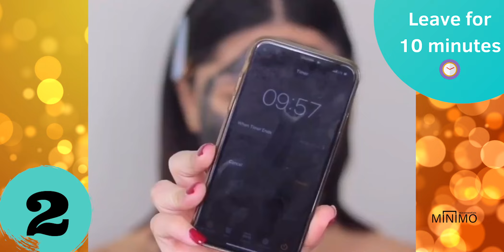How to use the Minimo Flawless Scrub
HOW TO USE MINIMO FLAWLESS CHARCOAL FACE SCRUB (UNSCENTED) + SCRUBBIE  APPLICATOR.

Minimo Flawless Charcoal Scrub is a rich exfoliating blend of activated carbon charcoal and nourishing botanical extracts that help deeply cleanse & Maintain healthy, clean skin. Specially formulated for acne & breakout-prone skin.

We specialize in HEALTHY GLOWING SKIN! Our products naturally address issues like acne, breakouts, discoloration, hyper-pigmentation and total body care.

Watch to see youtuber @ JOKABEAUTY review of the Minimo  Flawless Charcoal Face Scrub +  Scrubbie Applicator.

Key Ingredients:

The Minimo Flawless Scrub has been carefully formulated with  bamboo carbon charcoal, organic cinnamon, willow bark,r aw manuka honey, chamomile extract, as well as oils that have a zero comedogenic rating, meaning that it won’t clog pores.

The Minimo Flawless Charcoal Face Scrub can be used both morning and night for a healthy glowing skin.

Be sure to check out our reviews and before and after photos from customers just like you!